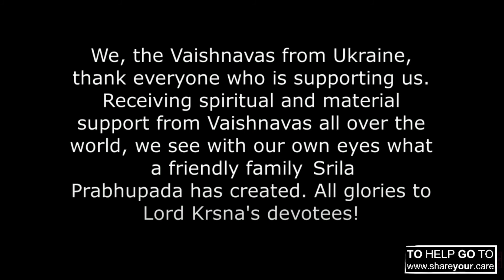Ukrainian Devotee Testimonials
Dear Devotees,

We appreciate your prayers and financial support for Ukrainian devotees during these critical times.

All donations will be used to support the devotees suffering from the conflict in Ukraine.

* Helping devotees and their families relocate from conflict zones
* Help support devotees who are unable to maintain themselves
* Supporting brahmacharies
* Deity seva
* Food Relief

Decisions on how to allocate donations will be made by the devotees responsible for dispersing the funds. If you would like your donation used for a specific purpose, you may specify it as well.

All reports will be submitted to ISKCON leadership, care of H.H. Niranjana Swami.

Ukrainian devotees are encouraged to share their stories with us so that we may assist you better. To upload your pictures and videos, please visit our file share

Hare Krishna,
ShareYourCare Team